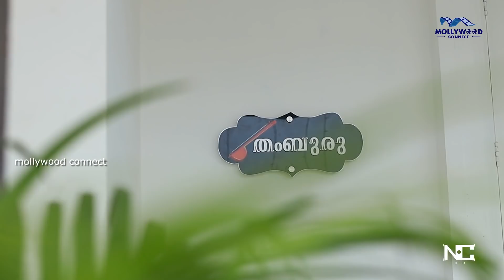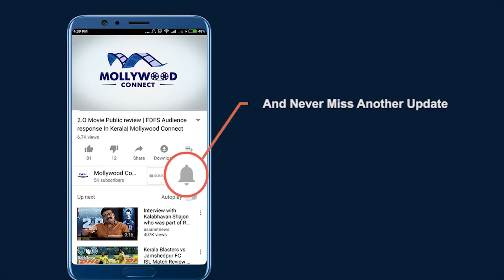Singer Abhijith Kollam Wedding With Vismaya Sree | Abhijith Kollam Marriage Video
Singer Abhijith Kollam Wedding With Vismaya Sree Yesterday At Ernakulam